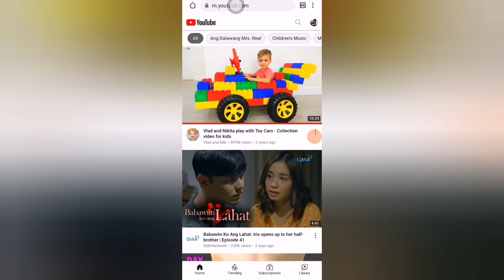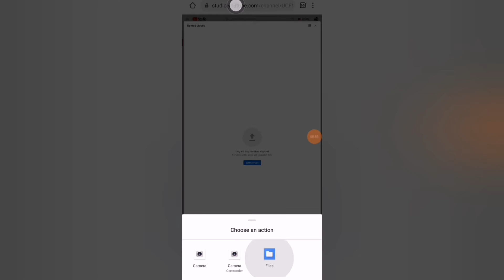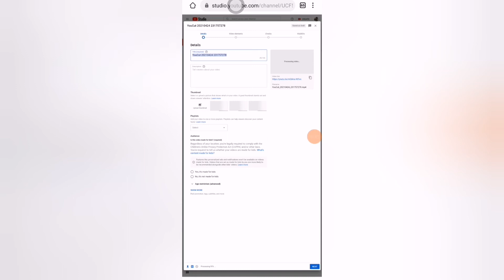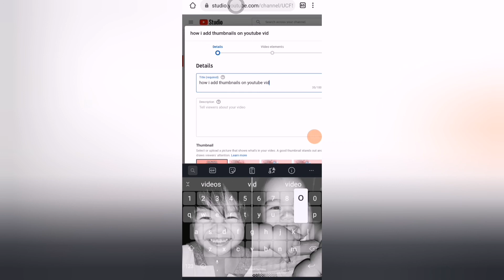HOW I ADD THUMBNAILS ON YT VIDEOS USING MOBILE | EASY STEP